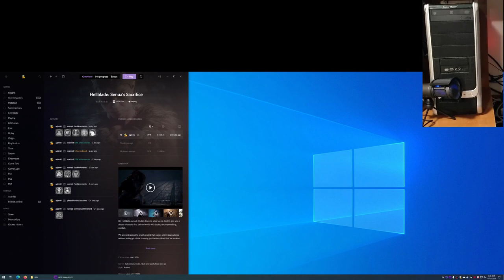AMD Radeon RX 6800 Coil Whine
UPDATE: After advice from the AMD subreddit, I replaced my older PSU and that resolved the coil whine issue.

This is a video demonstrating the coil whine the AMD Radeon RX6800 (non-XT) is producing while playing a game. The audio has been increased slightly to better here the whine.